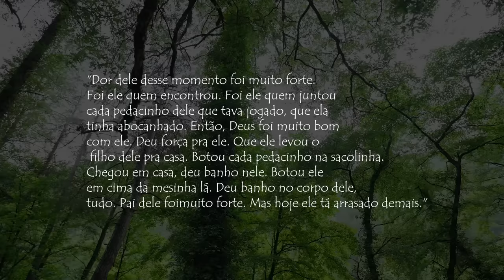O Ataque de Onça que Chocou o Brasil